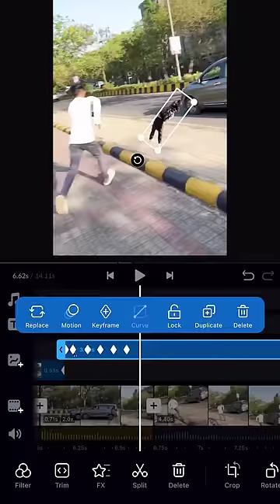Fake Accident scene aise banaate hai Film me 😳 secret trick 😍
Get Regular Unlimited Creative Short Photography & Videography Videos Here